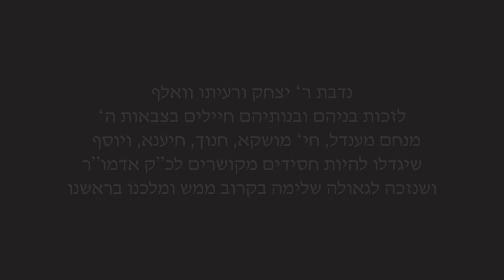David Eidlitz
David Eidlitz wondered: Mitzvahs 9 through 13?!. I though there were only “10” commandments…?!

The Zohar teaches that “A tzadik who departs is to be found in all worlds more than in his lifetime.” Because he is free of his corporeal limitations, the tzadik is able to grace those who connect to him with the full impact of his spiritual energies, imparting to them the love and fear of G-d, and showering them with abundant blessing and extraordinary miracles. Upon the passing of his father-in-law and predecessor, the Rebbe advised people to continue jotting down their requests and to read the note (or place it on the table) in the room where he received people during his lifetime or at his graveside. “The Rebbe,” he said, “will find a way to respond.” In a similar fashion, Jews around the globe today continue seeking direction, blessing, and advice from the Rebbe, Rabbi Menachem M. Schneerson, visiting his resting place or slipping a note into a volume of his holy work. Here are their stories and how the Rebbe came through for them in extraordinary ways.